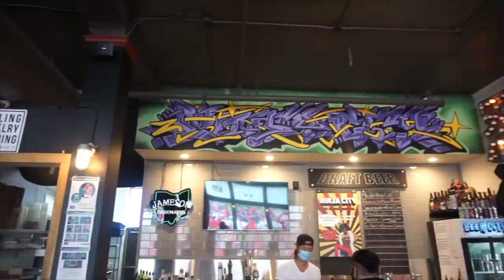HUGE CHINESE FOOD CHALLENGE! Chinese Bao & Steamed Buns in Cleveland Ohio | Man Vs Food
This is a crazy food challenge! Steamed buns are a delicacy in many different Cuisines! Today we are faced with 24in only 60 minutes! This is the steam bun challenge at ninja City in Cleveland Ohio. They were a pulled pork Bao which can come dressed or undressed! upon completion of this big food challenge you get the meal for free and a sweet t-shirt!

MY WEBSITE & TRAVEL SCHEDULE:
JOELEATS.COM

SEND ME STUFF :
Joel Hansen
RPO DUNDURN
HAMILTON ON L8P 0B5